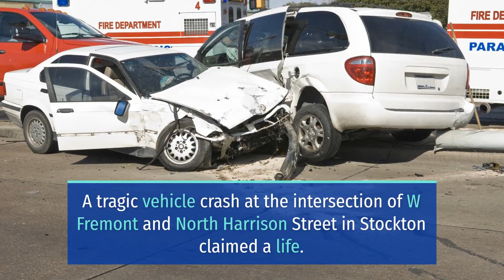DEVASTATING VEHICLE CRASH ON W FREMONT AND NORTH HARRISON STREET KILLS 1 [STOCKTON, CA]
STOCKTON, CA (February 19, 2024) – Saturday afternoon, a devastating vehicle crash on W Fremont and North Harrison Street killed one person.

The incident happened at around 4:00 p.m. on W Fremont and North Harrison Street.

According to the Stockton Police Department, two unidentified vehicles collided in the area for still unknown reasons.

Moreover, officers confirmed that a 44-year-old woman died in the collision.

Due to limited information, the Stockton Police Department continued to investigate the crash.
Sweet Lawyers extends our condolences to the family and community of the victim.The information on this website is for general information and is not formal legal advice, diagnosis or medical advice. We highly recommend that you contact an attorney for legal advice specific to your current situation, as this website may not reflect current laws or legal developments, verdicts, or information that is 100% accurate. Do not act or refrain from acting based on any content on this site.